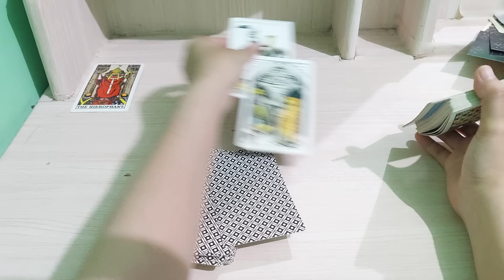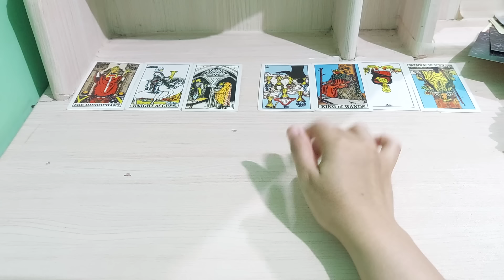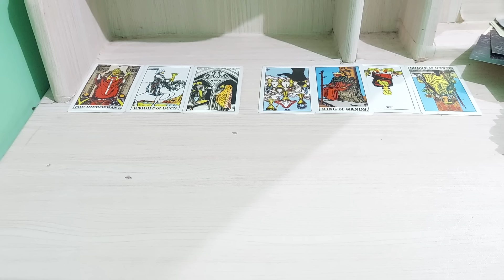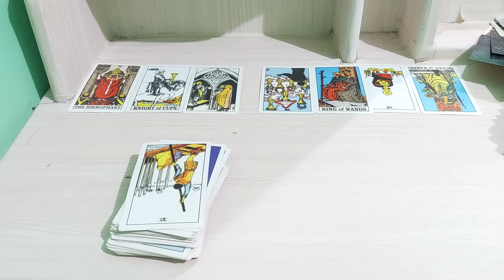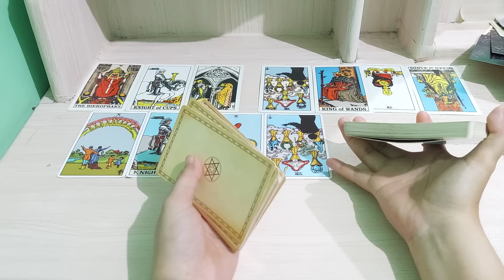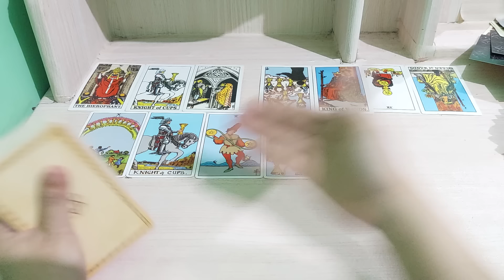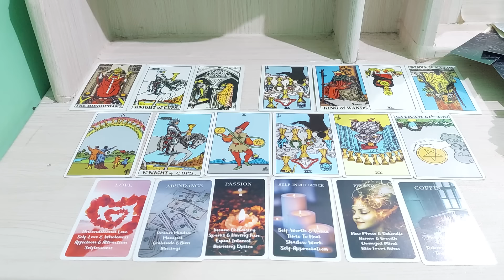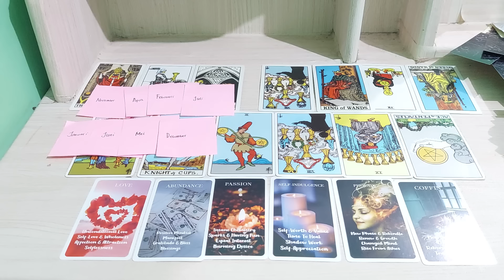gak mau pokoknya kalau kamu pergi